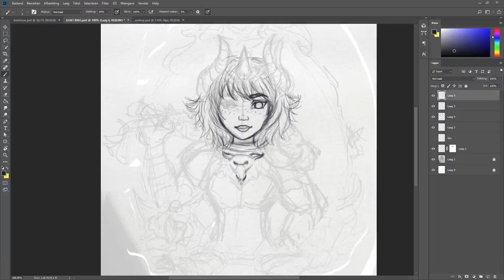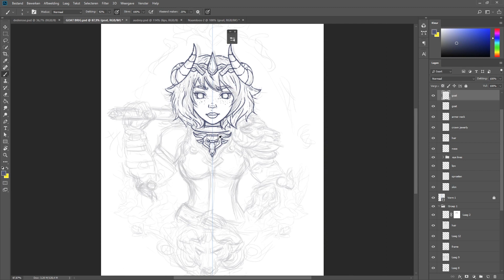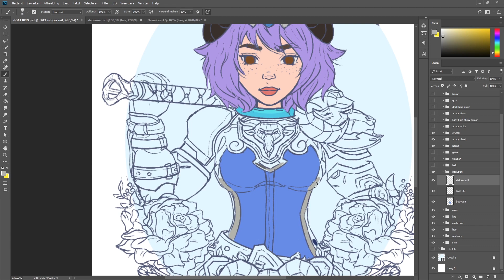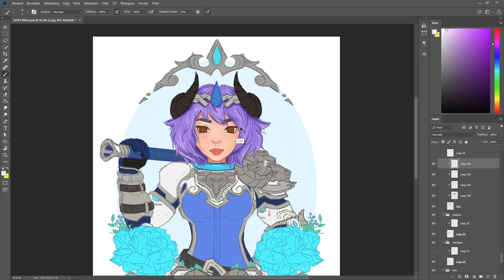Speed Painting | Goat Brigitte Skin - Overwatch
Photoshop Speed Painting - Overwatch Brigitte with her Goat skin ✿